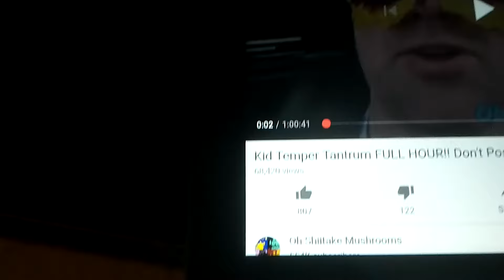He is crazy